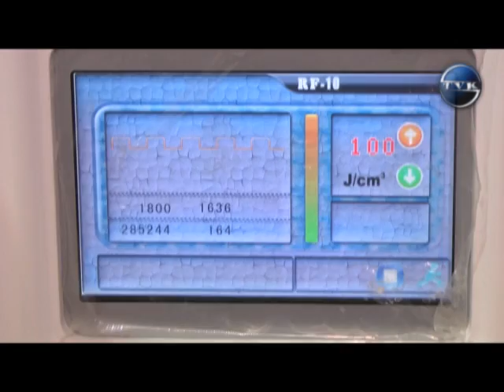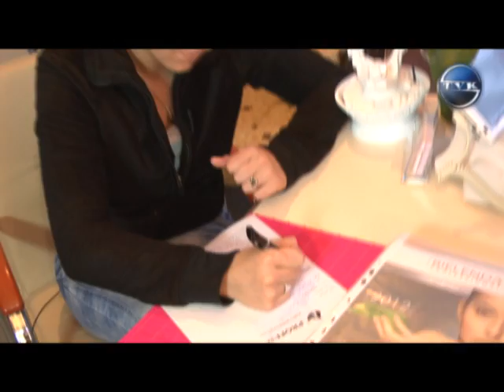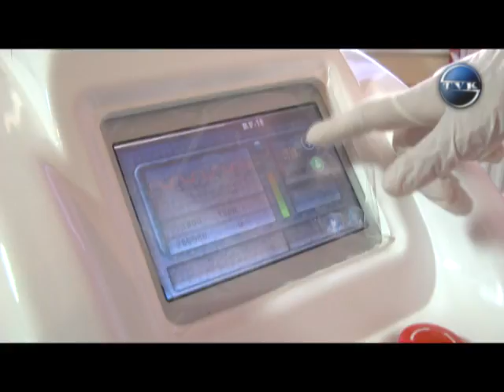Bellezza odc. 4